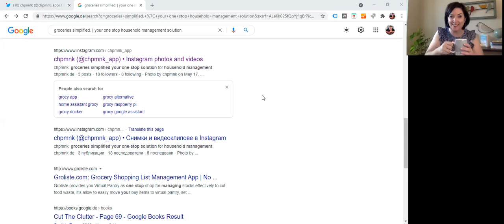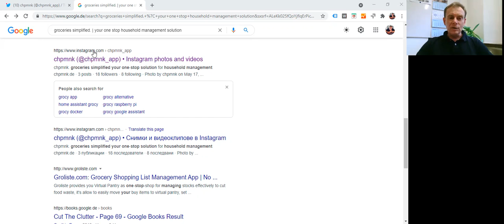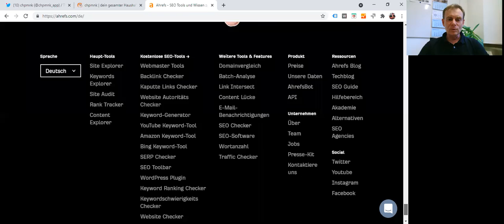Chpmnk Founder Nathan Joins Bridget and Warren to Talk Shopping and SEO!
Why squirrel, or hamster away your food - when you can chimpmunk it?! :o) We talk a lot about Small Business, so this week we went even smaller! We're talking about SEO and how important that is for small business development with a chipmunk no less!

Social Media, like twitter - Offpage SEO - plays a HUGE part in the success of all small businesses - and especially new products - like Chpmnk. Talking about your new product in terms of problem solving is a fantastic way to connect with prospective customers on Social Media.

Shopping apps come and go but our friend Nate is developing something more. Chpmnk. A one-stop solution for household management. Know what's in your pantry, and keep track of what you buy.

Chpmnk. Dein gesamter Haushalt in einer App! Kenne deine Vorräte, und behalte deine Einkäufe im überblick!

If you are a small business, or a nonprofit, and would like an Online Marketing package, you can see what Bridget and I are offering you on our new domain right here: